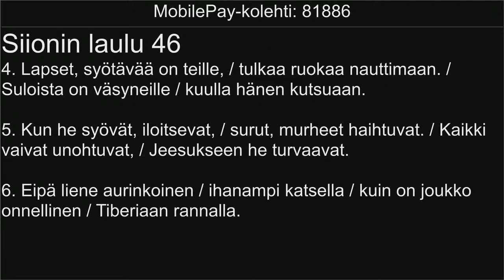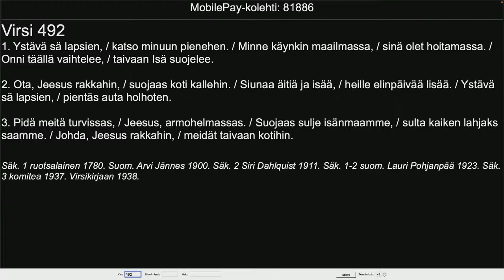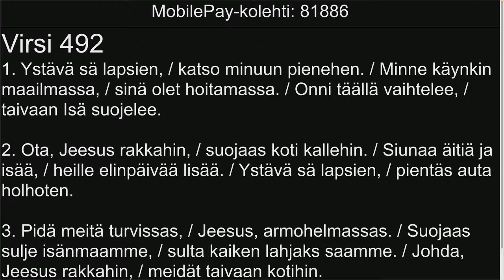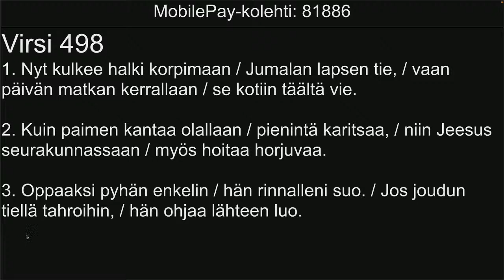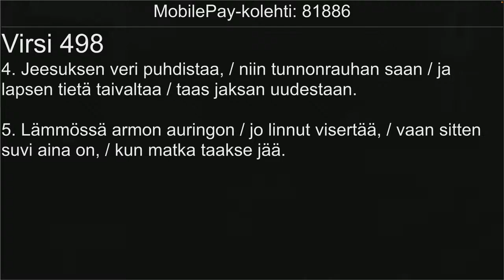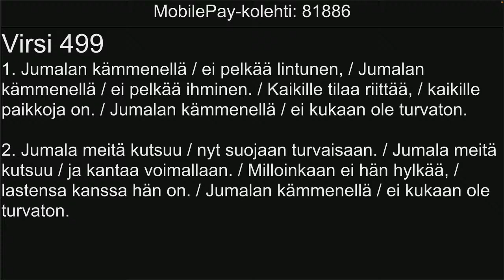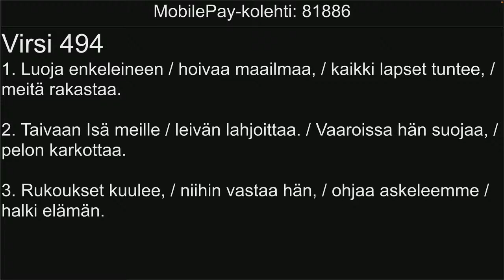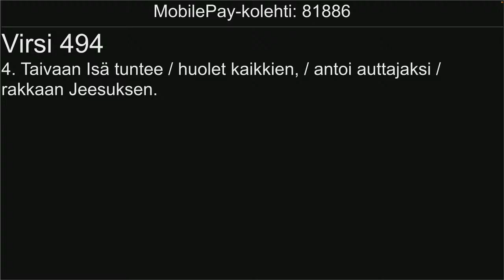Lastenseurat 24.4.2022 klo 16:00